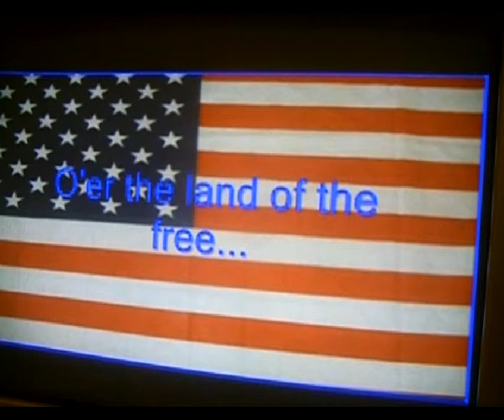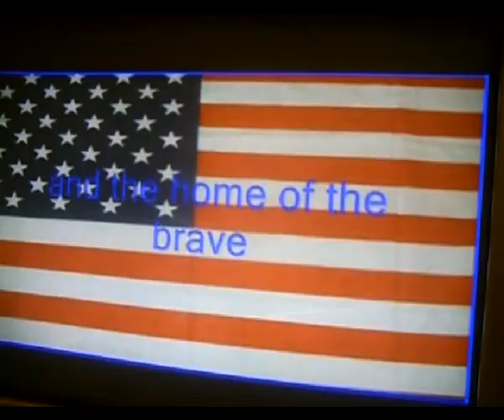Who is The Village Idiot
Some people are thinking that Obama is the Anti Christ.  I think he's just a guy.  Some people think that Obama is working for the citizens of the United States.  I think he is working for the bank that is pushing the New World Order.  Believing one lie that sounds a little better is still believing a lie.
Hog shit or Bull shit.  One is better than the other?
For the second video in a row I used Panicattack by Plasticman (I love that record).